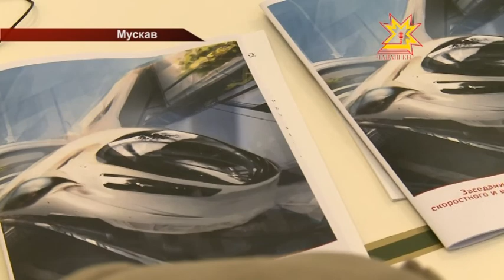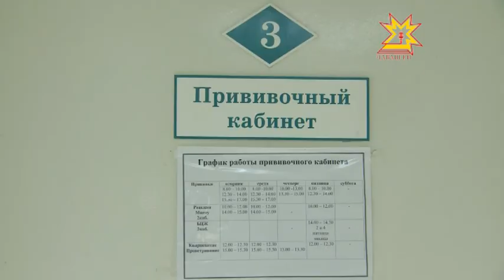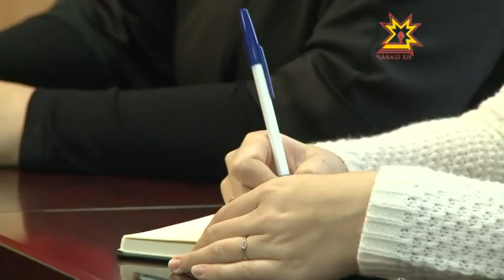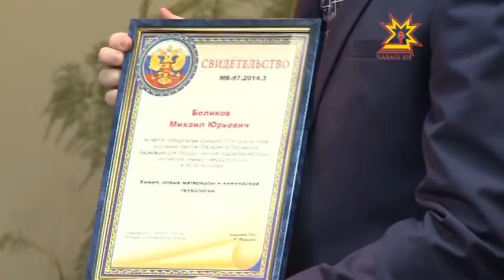Республика 02.10.2014 на чувашском